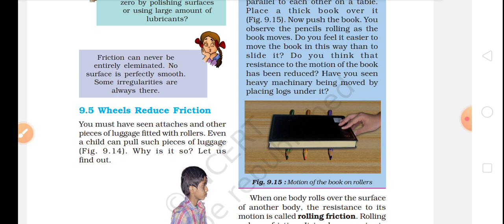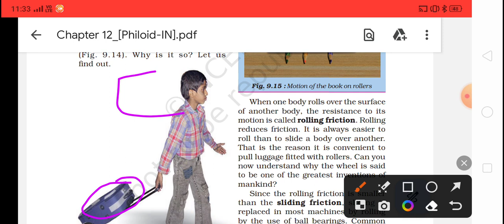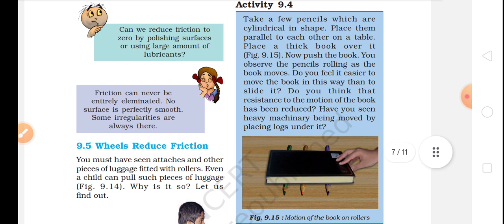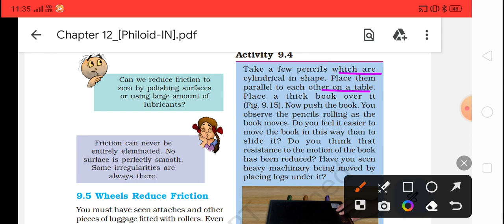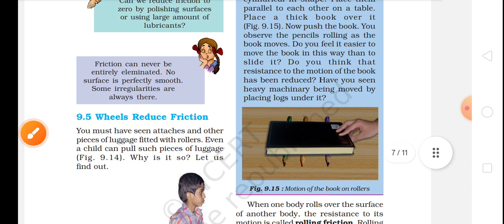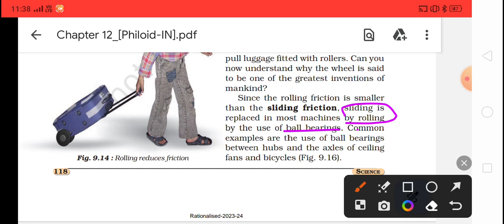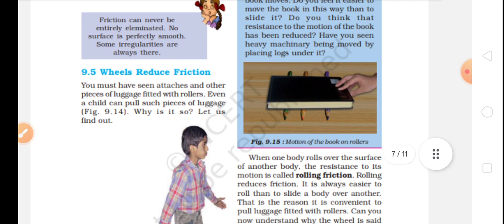Wheel Reduced Friction/NCERT Science Class 8th/Ch 9 Friction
Hey students 👋

1) Wheel Reduced Friction.

Full Chapters of Class 8th NCERT Science

Playlist of Class 8th NCERT Science

Playlist of Class7th NCERT Science

I hope this video will clear all your doubts.